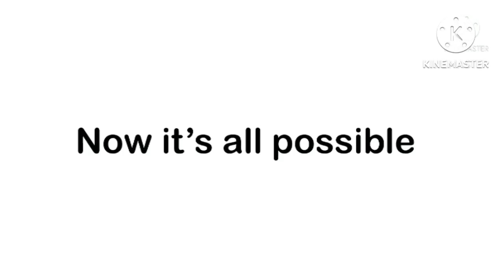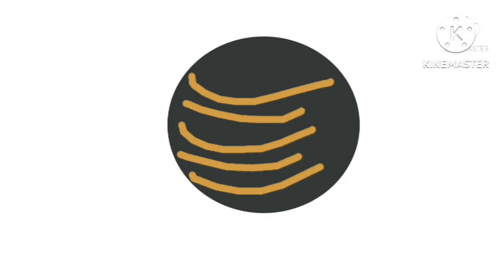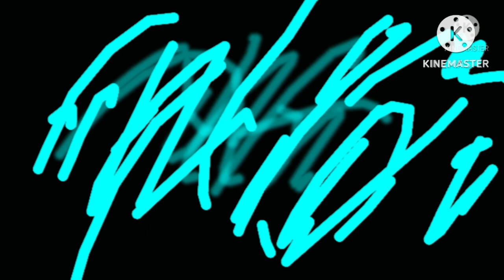Full best animation logos in lost effects